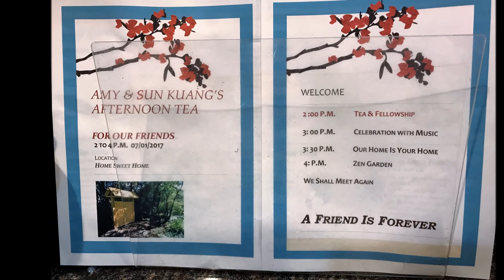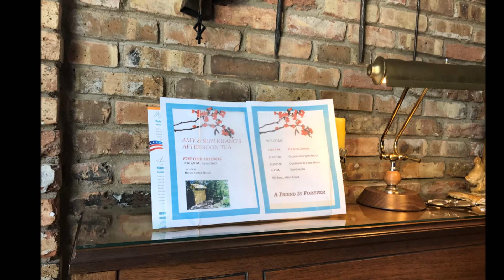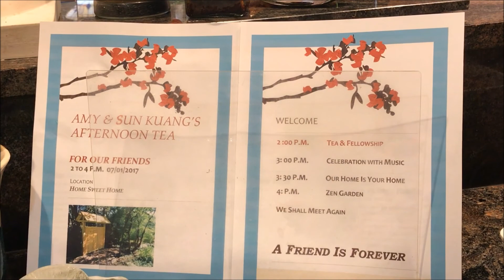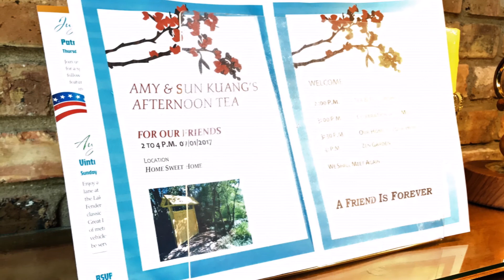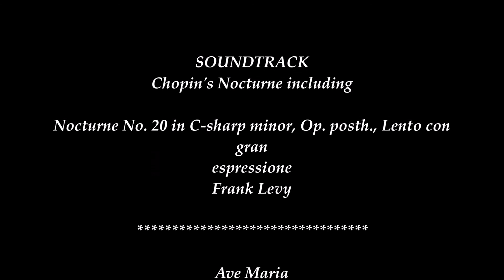2017-07-01 Afternoon Tea For Our Friends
Friends,Music,Tea & Garden